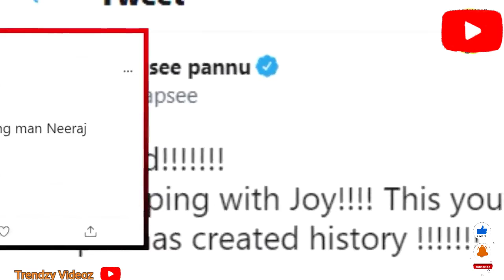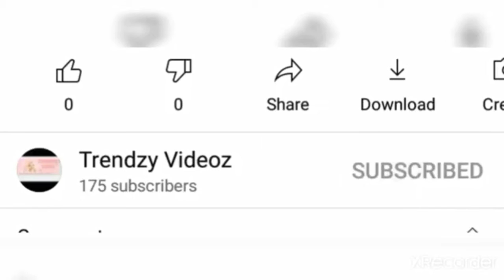Bollywood Actresses Heart-Winning Reaction On Neeraj Chopra Historic Win In Olympics 2021. Alia Aish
Neeraj Chopra gold medal 🥇in Olympic

Celebrity reaction to Neeraj Chopra for winning gold medal in Olympics
Neeraj Chopra wins gold medal celebrity reaction, Neeraj Chopra gold celebrity reaction,
Neeraj Chopra celebrity reaction,
 Neeraj Chopra wins gold medal in javelin throw,

VVS Laxman wishes to Neeraj Chopra for winning gold medal,
 Sehwag wishes to Neeraj Chopra for winning gold medal,
Anil Kumble wishes to Neeraj Chopra for winning gold medal,
Sachin Tendulkar wishes to Neeraj Chopra for winning gold medal,
celebrities reaction for Neeraj Chopra winning gold medal in Tokyo Olympics,
Bollywood star wishes Neeraj Chopra for winning gold medal,
Aishwarya Rai wishes Neeraj Chopra,
Tamanna Bhatiya wishes Neeraj Chopra for winning gold medal,

Neeraj Chopra scripted history for India as his gold medal was the Nation's first ever in athletics his 87.58m so was enough to place him at the top of the standings after 6 throws in the javeline final.

The Tokyo 2020 Olympic Summer Games are taking place in Japan from July 23 2021 to August